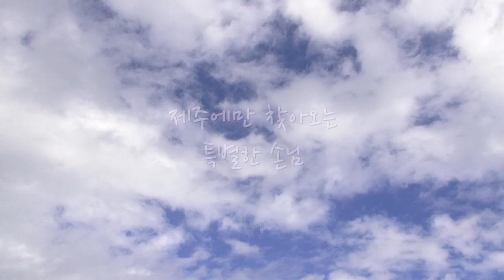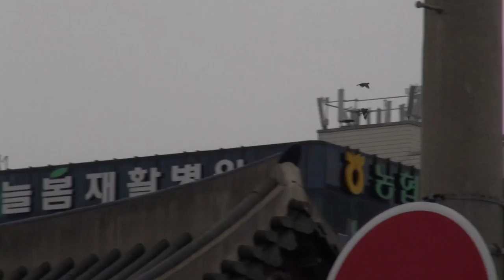제주 청소년 영화제 출품작 - 제주에만 찾아오는 특별한 손님 원본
청소년 영화제 출품작